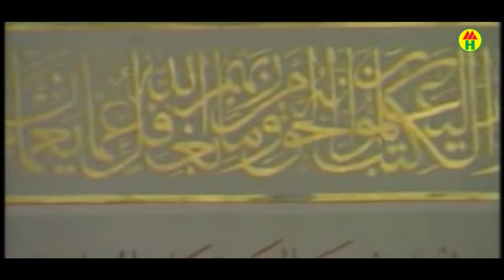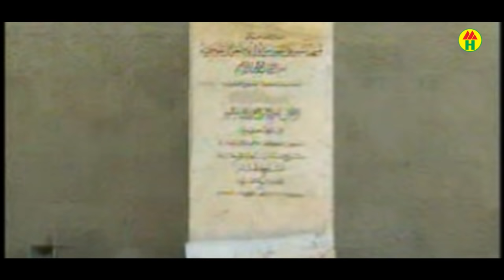Nobijir Meraj | Habibur Rahman Juktibadi | নবীজির মেরাজ | 2nd part | Music Heaven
নবীজির মেরাজ | Nobijir Meraj | 2nd part
Speaker: Mowlana Mir Md Habibur Rahman Juktibadi